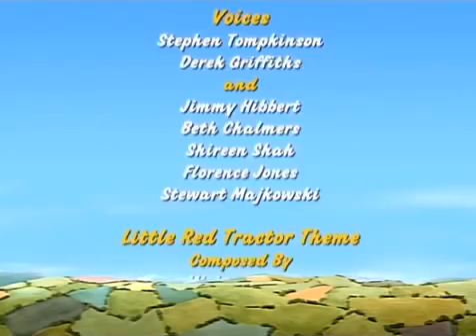Červený tratůrek S02E01 Velké rány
Zdroj: Torrent.

zdroj: Torrent.